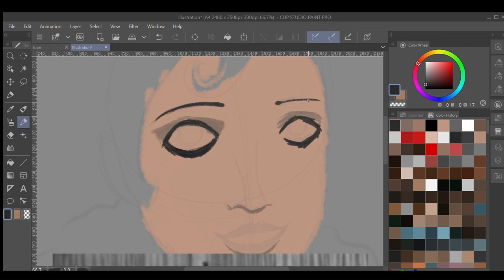Josephine Baker ✨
Josephine Baker is our next great historical figure for Black History month! I hope you enjoy this speed paint and some facts about why she is so legendary! ❤️✨